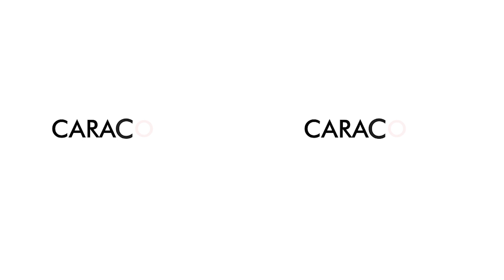SucedioHoy 🎞 07 de Noviembre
SucedioHoy 🎞 07 de Noviembre || Revive las noticias y entrevistas más importantes del día en HoyPorHoyGuaviare.

🟥 ENTREVISTAS Y REPORTAJES 🎙👇

((🔴)) ReporteroCaracol || Suspendida mesa de diálogos de las FARC EP y el Gobierno Nacional
📲 Que dicen los defensores de derechos humanos del Guaviare frente al anuncio de las disidencias de las FARC donde aseguran en su comunicado que, pese a la suspensión, continuarán con el “cese al fuego”.

((🔴)) ReporteroCaracol || Así quedaron conformadas las corporaciones públicas del Guaviare.
📲 Aquí los nombres de quienes recibirán la credencial a la asamblea departamental y el Concejo de la capital del Guaviare.

((🔴)) EntrevistaCompleta || Ladrón desocupa una vivienda en la capital del Guaviare.
📲 Escuche el relato de Katherine Sujey de Rodríguez víctima del robo que se presentó el pasado viernes en el barrio Modelo de San José del Guaviare.

((🔴)) EntrevistaCompleta || “Realiza tu carrera profesional en la Capital estudiantil de Latinoamérica: Buenos Aires, Argentina”.
📲 La CK Agencia de Estudios presenta la oferta para quienes quieren vivir una experiencia académica del más alto nivel, en Universidades públicas totalmente gratuitas, o Universidades privadas a costos muy bajos, así como posgrados en todas las áreas en Argentina.

((🔴)) ReporteroCaracol || Humedales están siendo loteados y comercializados en la capital del Guaviare.
📲 Orlando Castro, Director de la  CDA regional Guaviare, hace preocupante denuncia de esta afectación ambiental y hace el llamado a la comunidad a abstenerse de invertir en estas zonas y se cerciore de la legalidad de los predios.
¡Sintonízanos! 🔽
📻 Guaviare Estéreo 92.7
📻 Caracol Radio Guaviare 102.3